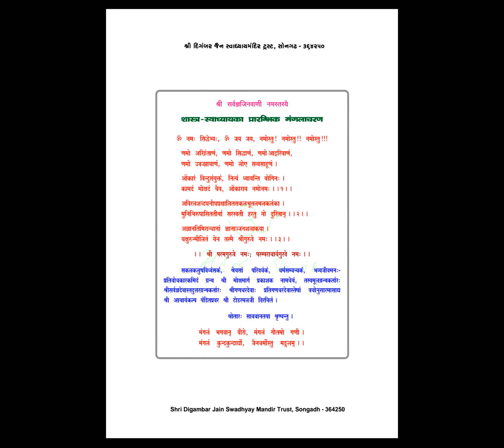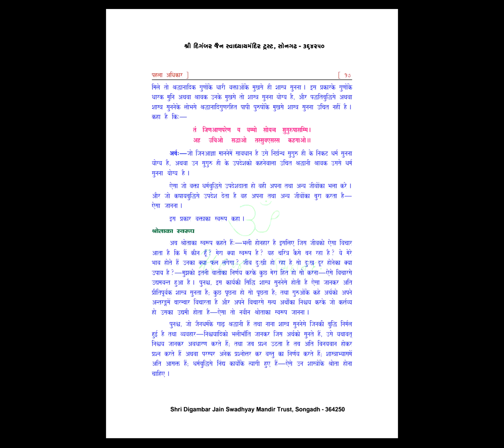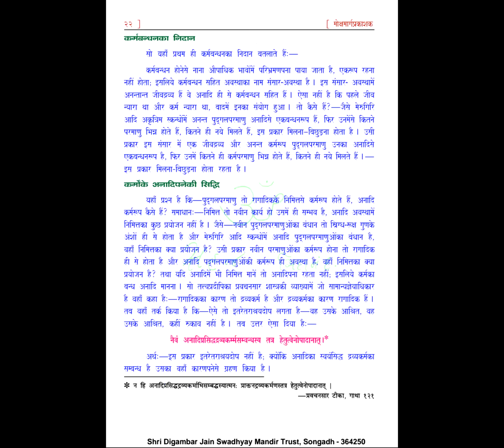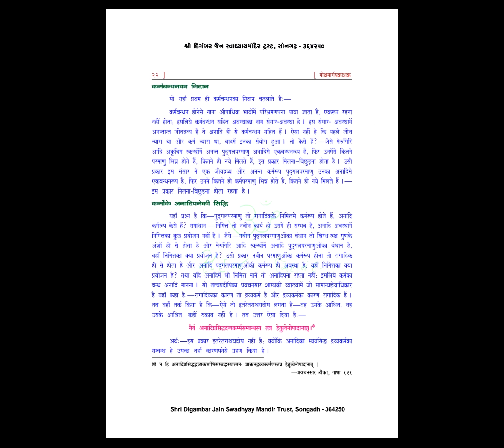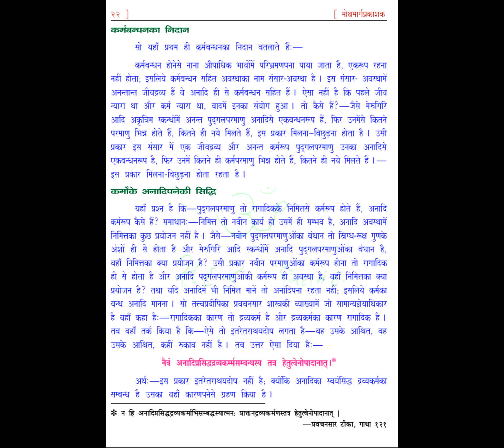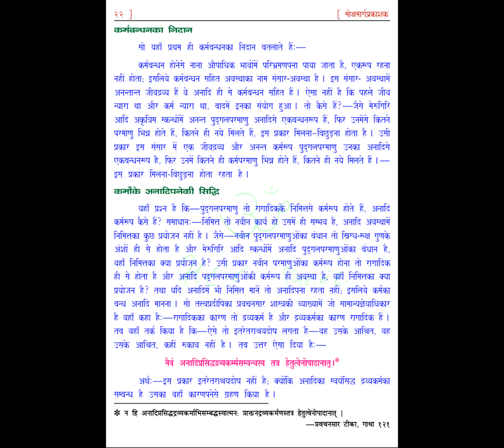26. Daily Swadhyay Series | Mokshmarg Prakashak | Doosra Adhikar | 07.03.2018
How is the disease of Karmabandhan titled as "कर्मबन्धन का निदान" mentioned in Mokshmarg Prakashak by Pt. Todarmal Ji is explained in the conference call by Sandeep Jain Aatmarthi.